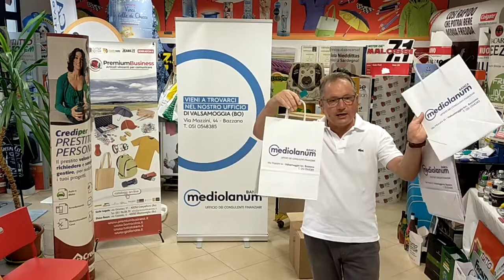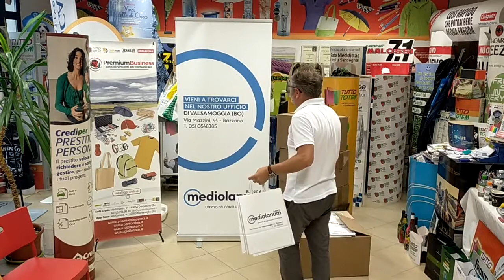Visual da terra Roll-UP e shopper carta personalizzati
Roll-up personalizzato con logo aziendale, adatto per ambienti commerciali , misura grande e ben visibile da cm. 85 x 200 h. Shopper in carta con manici e personalizzazione fronte e retro con lo stesso logo del Roll-UP , per rafforzare la comunicazione  e lasciare ai clienti . Il Roll-up fa da scenografia e le borse personalizzate sono un gadget utile . Adatte sia per chi produce articoli che per chi eroga servizi .